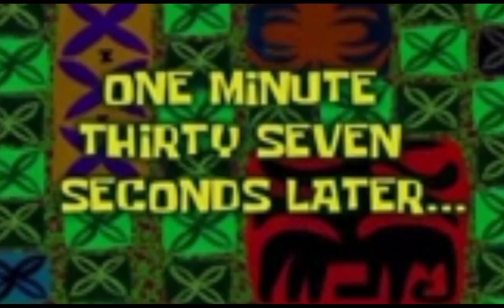LODICAKSES NIYO UMAWRA NA ATTENDING 18TH CANDLES/HMUA:Mae Mae Ochea Lofranco | JONAICA LYNN OFFICIAL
PLEASE SUPPORT PO MGA KA LODICAKES🤗 PLEASE WATCH UNTIL THE END AND DON'T FORGET TO LIKE,COMMENT,SHARE & SUBSCRIBE AND WAG NIYO PONG KALIMUTANG E CLICK ANG BUTTON BELL PARA PO ALWAYS KAYONG UPDATED SA AKING MGA VIDEOS. NAWA'Y MAG ENJOY PO KAYO☺️ THANK YOU AND GOD BLESS YOU GUSY LOVE LOTS MWUA😘
SA LAHAT PO NG GUSTONG MAG PA MAKE UP PM NIYO LANG PO SI MS. MAE MAE OCHEA LOFRANCO SA KANYANG FB. PARA PO SA INYONG MORE INFO SA MGA GUSTONG MAG PA MAKE-UP JAAN.
THANK YOU SO MUCH DIN MOMMY MAE SA PAG PAPAGANDA SAKIN ANG MUKHA KUNG CHAKA IS IYONG NAPAGANDA😍 ILY MOMMY MWUA😘